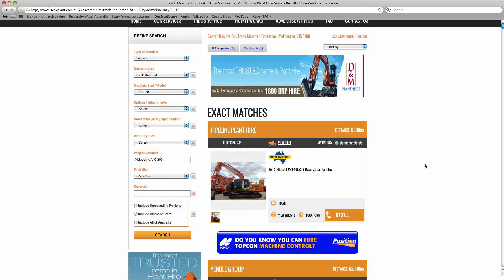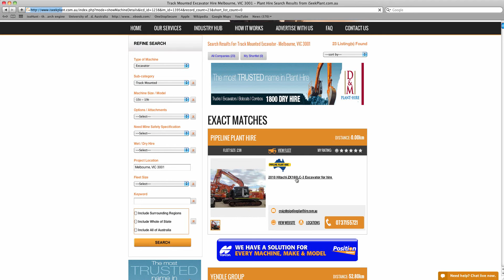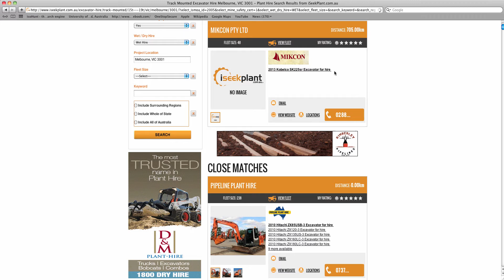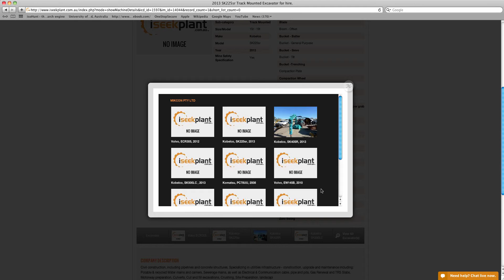Search iSeekplant for Excavator Hire Melbourne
Need an excavator for your project in Melbourne? Here's an example on how you can find the right excavator for your project. If you need a hand in finding an excavator or any machine, send through your machine requirements and we'll find it for you!